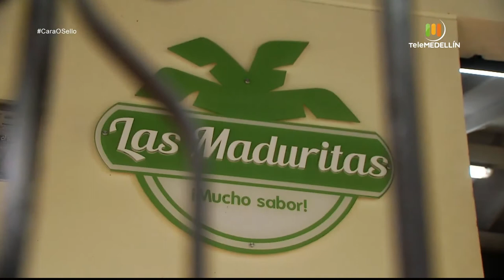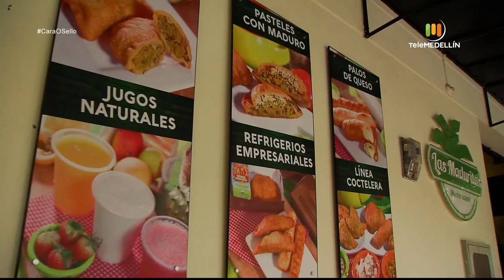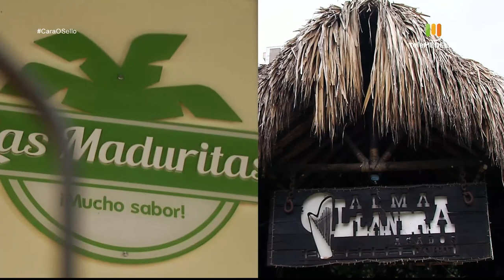RESTAURANTES de la ciudad [Cara o sello] Telemedellín